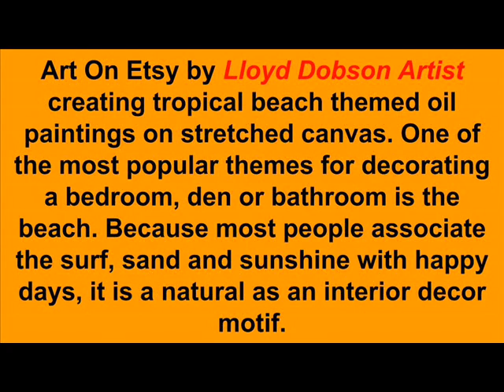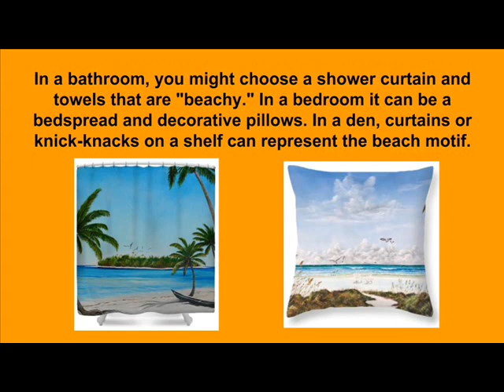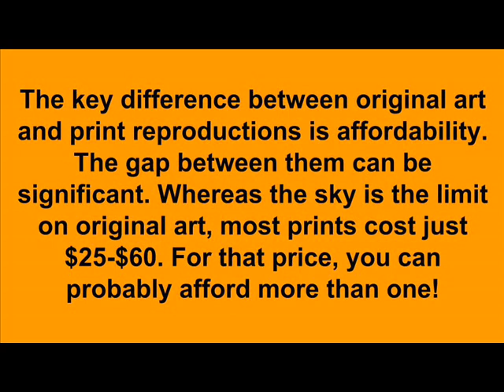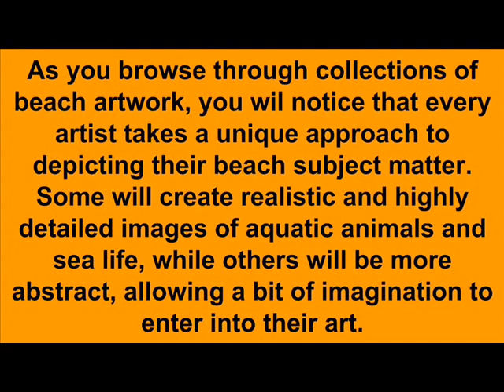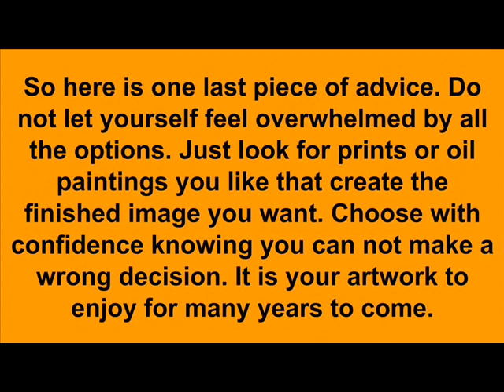Tropical Coastal Art On Etsy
Tropical Coastal Art On Etsy by Lloyd Dobson Artist creating tropical beach themed oil paintings on stretched canvas. One of the most popular themes for decorating a bedroom, den or bathroom is the beach. Because most people associate the surf, sand and sunshine with happy days, it is a natural as an interior decor motif.

Artist Lloyd Dobson also has home decor digital printing of his artwork on giclee prints, prints, metal prints, throw pillows, shower
curtains, hand towels, beach towels, duvet covers, clothing apparel,  cell phone cases and much more. By visiting his website at
you can find out more.

You will probably want to select wallpaper or a border that introduces the tropical coastal art on Etsy theme and then supplement it with a few beach-related accessories. In a bathroom, you might
choose a shower curtain and towels that are "beachy." In a bedroom it
can be a bedspread and decorative pillows. In a den, curtains or knick-knacks on a shelf can represent the beach motif.

Tropical Coastal Art On Etsy BLOG POST -